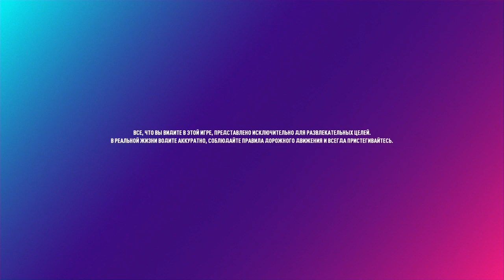Need For Speed Heat – ПРОБНАЯ ВЕРСИЯ